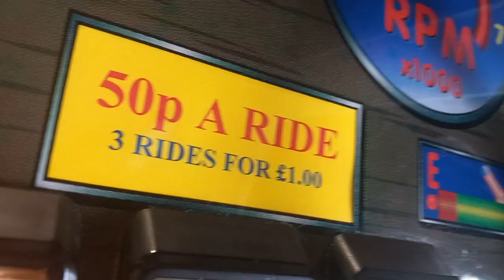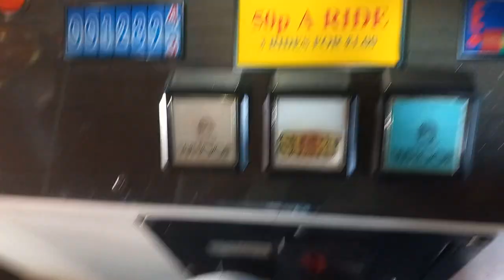ice cream van kiddie ride (1)